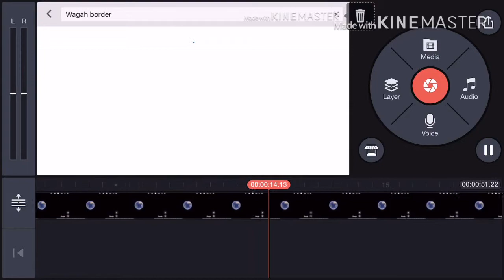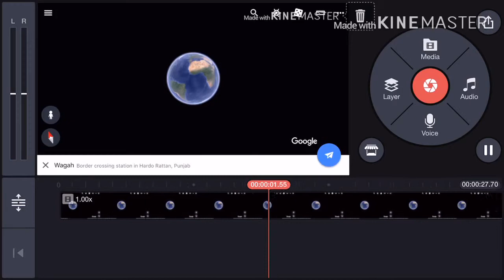How to locate place from EARTH 🌍 EARTH zooming effect